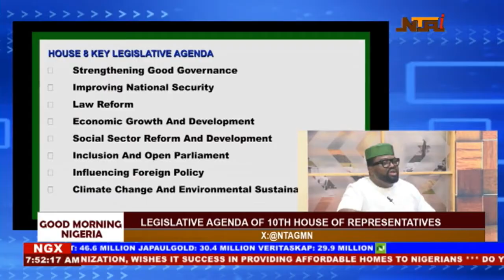House spokesperson Akin Rotimi Jr Speaks on Legislative Agenda of 10th House of Reps(Part 1 )